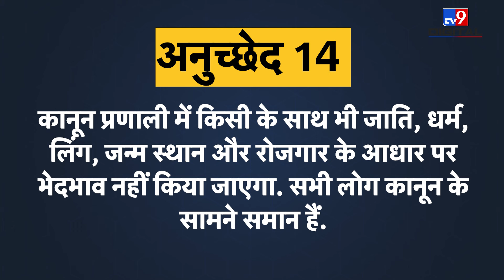Telangana Court का वो फैसला जिससे Shia Muslim महिलाओं को मिला Masjid में नमाज़ पढ़ने का हक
Telangana High Court has given a historic verdict regarding women of Akhbari sect of Shia Muslims. The court has upheld the right of these women to offer namaz in the Ibadat Khana (mosque) located in Darul Shifa, Hyderabad. The court has given its decision on the petition of an organization of women of the newspaper community.What was the whole case.Watch the video to know the same.